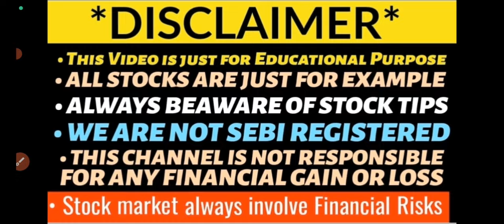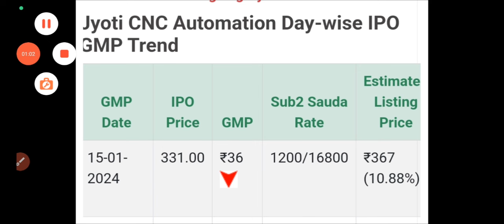jyoti cnc ipo gmp today🤑jyoti cnc ipo listing day strategy🔥jyoti cnc ipo listing🤑jyoti cnc ipo gmp🎇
jyoti cnc ipo listing day strategy
jyoti cnc ipo gmp today
jyoti cnc ipo gmp up 10%
jyoti ipo buy or sell?
jyoti cnc ipo avoid?
jyoti cnc machines ipo final decision!
jyoti cnc ipo day3 subscription status
jyoti cnc ipo subscription status
jyoti cnc ipo final decision
jyoti cnc machines apply or avoid?
jyoti cnc ipo apply?
jyoti cnc machines ipo gmp up 22%
jyoti cnc machines ipo opens tomorrow
jyoti cnc ipo gmp up 25%
jyoti cnc ipo apply or avoid?
upcoming ipo
jyoti cnc ipo review
jyoti cnc ipo full details
jyoti cnc ipo news
Ola Electric IPO
ola electric ipo news
ola electric files drhp?
swiggy ipo news
Swiggy IPO
swiggy ipo details
oyo ipo news
oyo ipo coming in 2024
oyo company files drhp
first cry ipo
first cry ipo details
first cry ipo news
Allied blenders ipo
allied blenders ipo details
allied blenders ipo drhp
allied blenders ipo full details
doms ipo
doms ipo details
doms ipo drhp
doms ipo full details
muthoot ipo
happy forgings ipo
motsons jewellers ipo
rbz jewellers ipo
suraj estate development ipo
tata technology ipo allotment status
tata technology ipo allotment time
tata technology ipo subscription status
tata technology ipo day3 subscription status
tata technologies ipo full details
ireda ipo final gmp update
ireda ipo full details
ireda ipo apply or avoid
gandhar ipo gmp today
gandhar oil ipo gmp today
gandhar ipo full details
gandhar ipo review
gandhar ipo apply or avoid?
flair ipo gmp today
flair ipo full details
flair ipo review
flair ipo apply or avoid?
fedbank ipo gmp today
fedbank ipo gmp
fedbank ipo full details
fedbank ipo apply or avoid?
all ipo gmp today
28 November gmp update